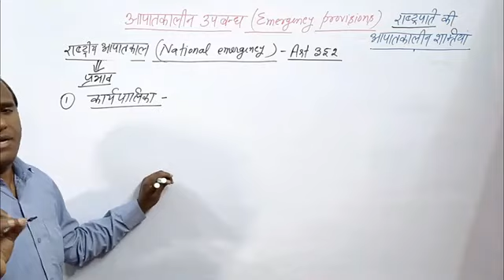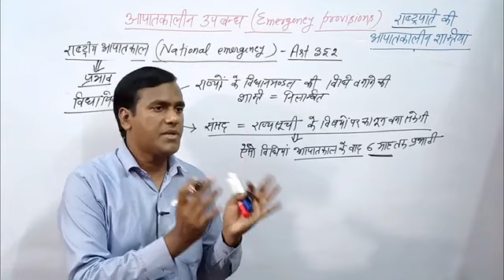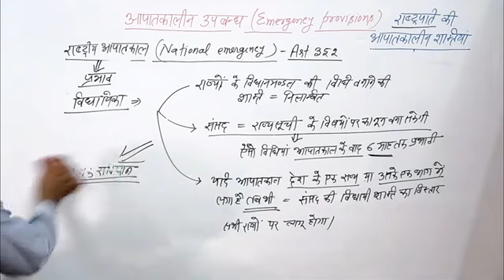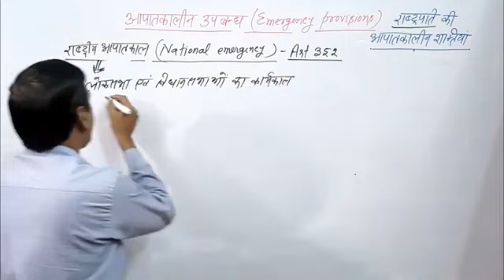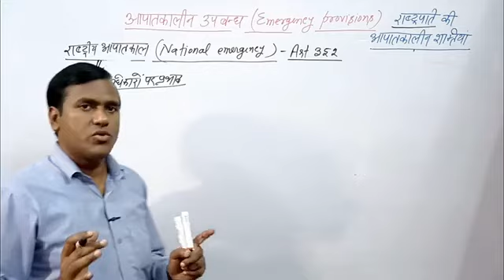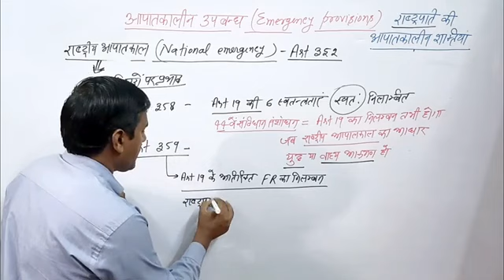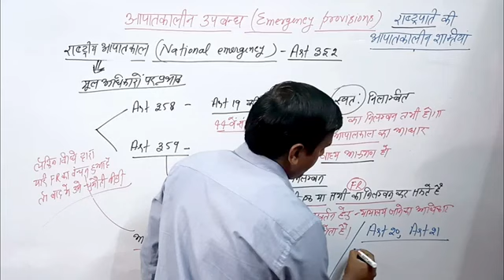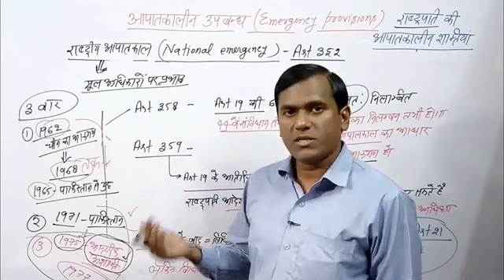April 12, 2023